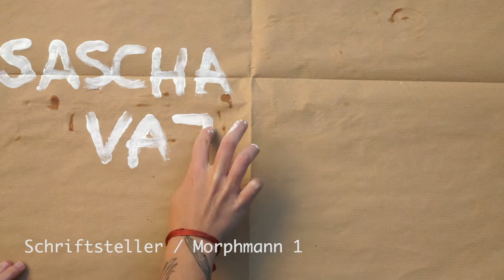Sissy Schneider 63 // NRW+ 22-26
Kategorie: NRW+ 22-26
Dieser Film entstand im Rahmen eines 24-Stunden-Kurzfilmwettbewerbs.
24h to Take wurde 2017 zum 5. Mal vom Filmclub der Filmwerkstatt Düsseldorf e.V. ausgetragen.

Alle Teilnehmer hatten den Titel „Es lebe der Punkt“ sowie drei Pflichtgegenstände (Papierflieger, Kassenbon, Radio) vorgegeben und 24 Stunden Zeit diesen Film zu realisieren.